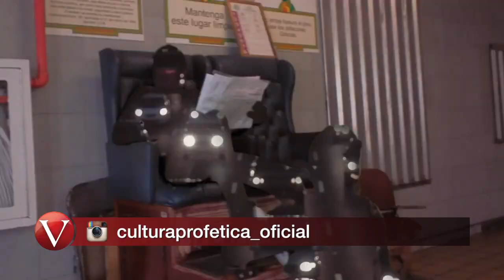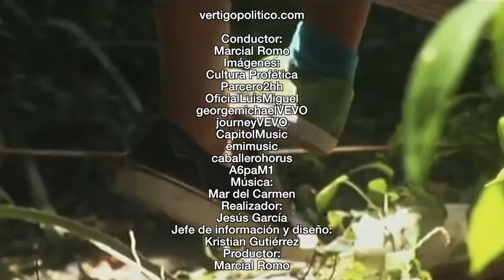Cultura profética. Y tú ¿qué verbo? con Marcial Romo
Hoy en Y tú ¿qué verbo? platicamos con Cultura profética, música desde el tope hasta el fondo.